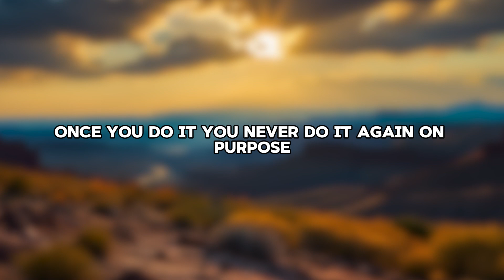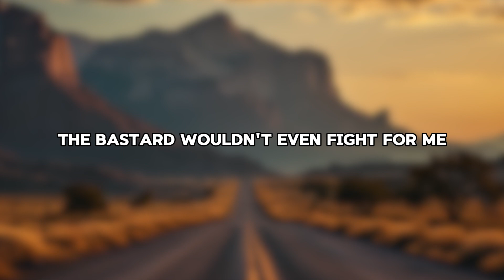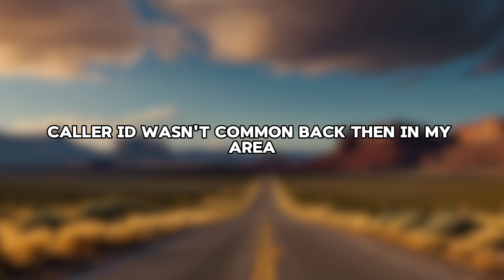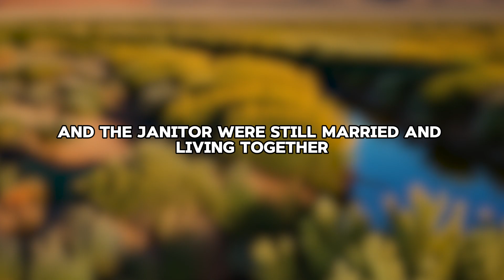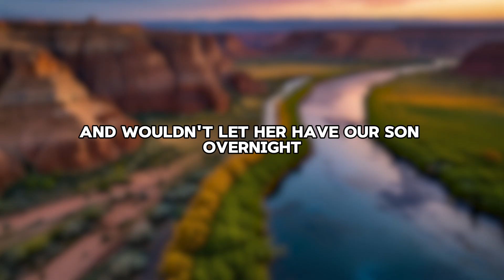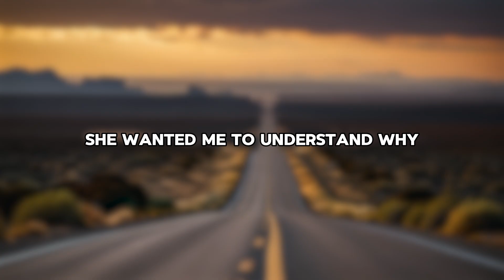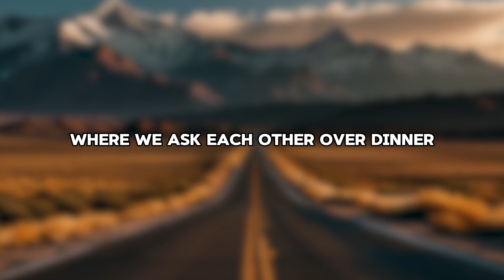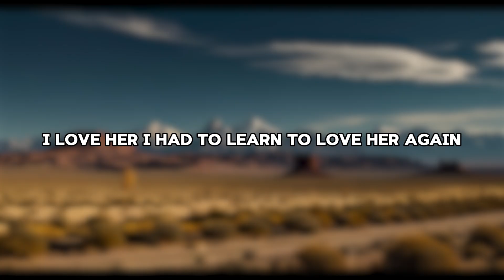This story will teach you how to detect your Wife's CHEATING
This story is a candid account of betrayal, pain, and incredible reconciliation. The main character shares how his world was shattered in a moment when he discovered his wife's infidelity. He describes the emotional turmoil he went through and the challenges he faced on his path to healing.

After the painful discovery that his wife had an emotional and physical connection with another man, he completely changed his life. In this video, you'll hear how he struggled with his emotions, made tough decisions, and ultimately found a way to forgive and rebuild his family.

His wife, having gone through tough trials, also grew and changed. She used her remorse as a driving force for change and reconciliation, helping both of them become stronger and closer to each other.

This story is about the power of forgiveness, devotion to family, and the ability to recover even after the worst betrayals. Find out how the characters overcame their difficulties and found their way back to each other.